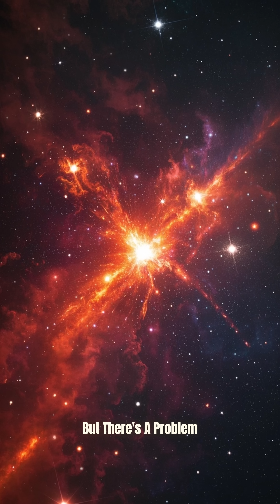Earth's Biosignatures What signals life to alien observers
If aliens looked at Earth from light-years away, what would give us away? 🌍 From oxygen in the atmosphere to methane, water vapor, and chlorophyll, Earth shines with signs of life — called biosignatures.

🔭 Would our living planet stand out in the galaxy?